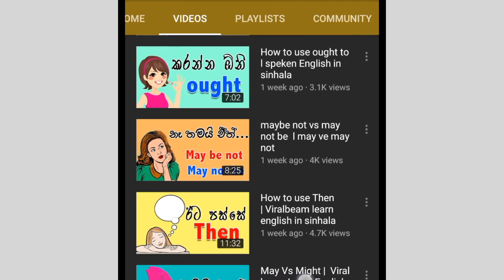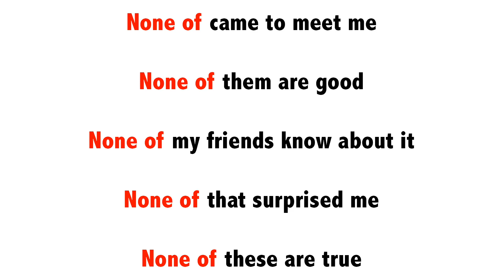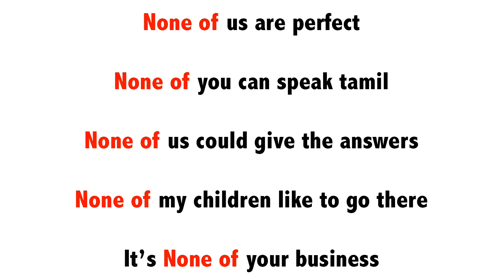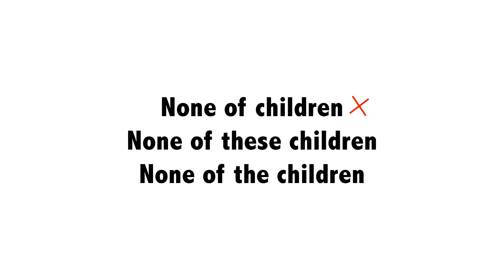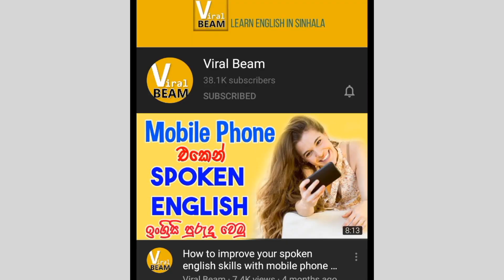How to use none of l spoken English in sinhala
this video may help to understand how to use none of in sentenses.always none of is used with positive sentenses because it is having a negative form
and none of is used to talk about nothing noone...
so when you use no one and nothing in sentenses, for them none of can be used